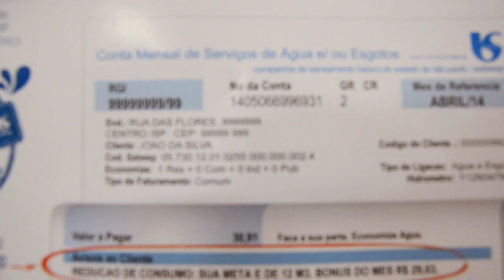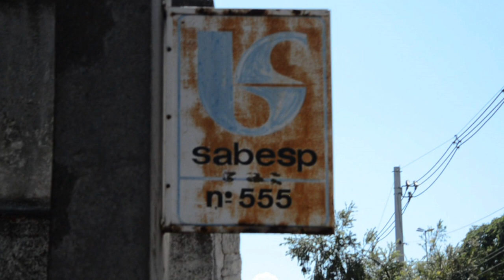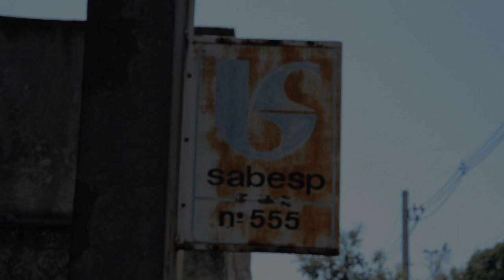Alckimin e Sabesp escondem racionamento de água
Mesmo com os índices do sistema Cantareira baixando em média 1% a cada semana, a Sabesp e o Governador de SP, Geraldo Alckimin, afirmam que não haverá racionamento. Fomos às ruas e junto à população constatamos o contrário. "Estamos diante de um racionamento seletivo", afirmam os especialistas e também uma recente pesquisa do instituto DataPopular.